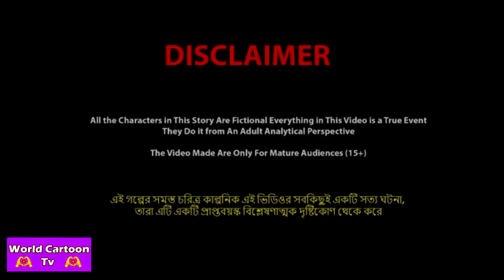বর্ষায় ধনী গরিবের বিছানা Borsai Dhoni Goriber Bichana | Bangla Cartoon | World Cartoon Tv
✿ Story : বর্ষায় ধনী গরিবের বিছানা- Borsai Dhoni Goriber Bichana